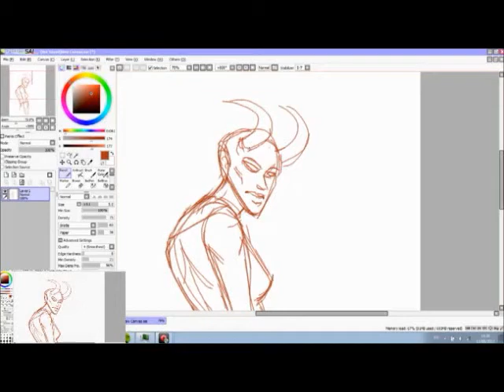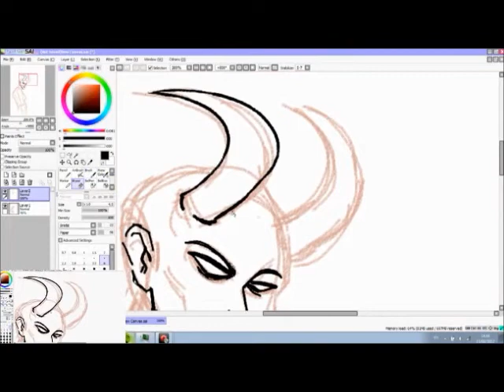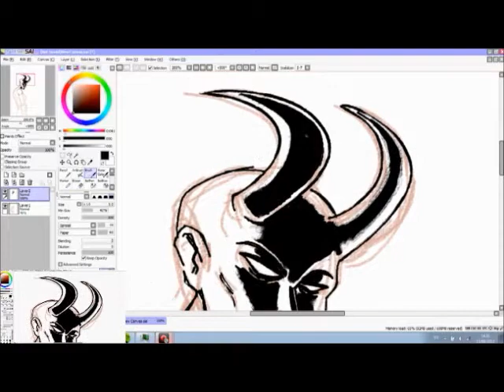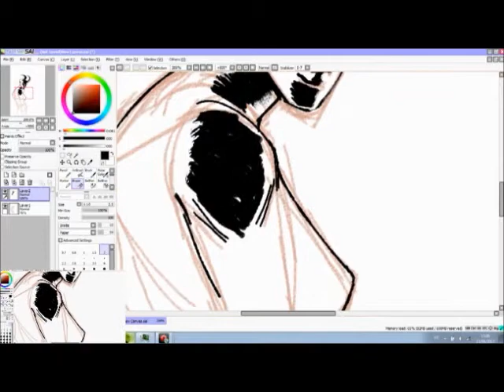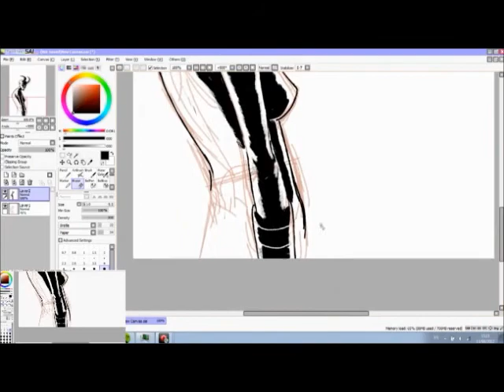live test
bpp